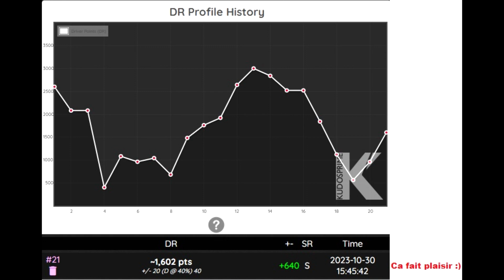Gran Turismo 7 - Le Red Bull Ring